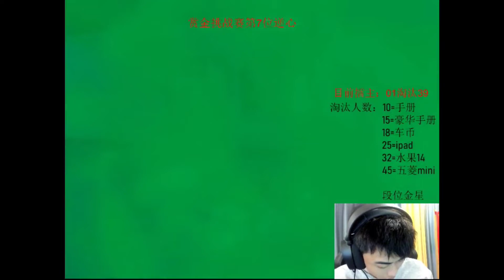和平精英：晚上的兰博赏金赛有多难打，不求人脆油条包子逆心直男均身败名裂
特一顶级狙击，独特的个人魅力
用心分享精彩视频，感谢你的关注!
剪辑风格千万种，而我独爱融情感!接受投稿视频，双视角
tn1246